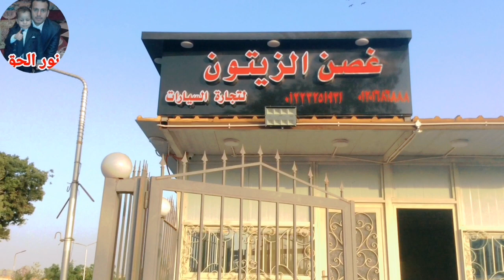جوله داخل معرض غصن الزيتون للسيارات فرع النقل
سوزوكي فان 2023
سوزوكي فان 2022 متعدله
سوزوكي فان 2023 متعدله
سوزوكي فان 2022 sz
سوزوكي فان 2023 sz